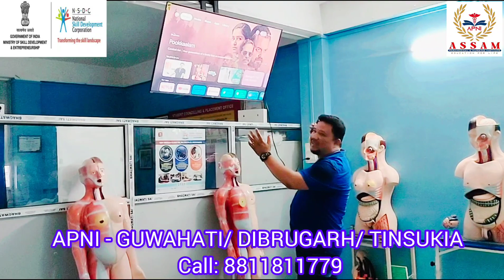APNI ASSAMS NO. 1 PARAMEDICAL INSTITUTE DIBRUGARH TINSUKIA ABD GUWAHATI JOIN NOW....